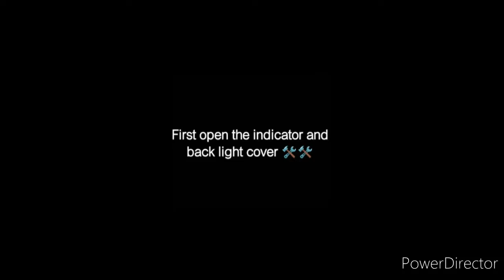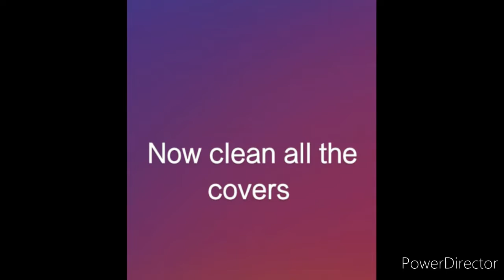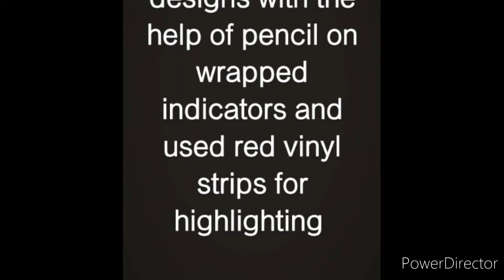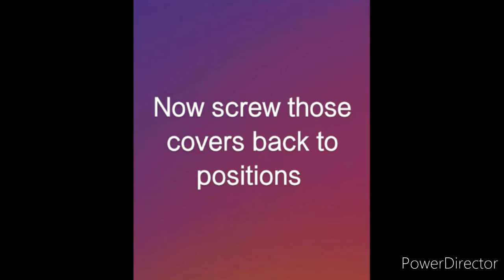LED BRAKE LIGHT IN ACTIVA AND CUSTOM INDICATORS AT HOME ONLY FOR RS-100|DIY|INDIAN__MODS|MODIFIED